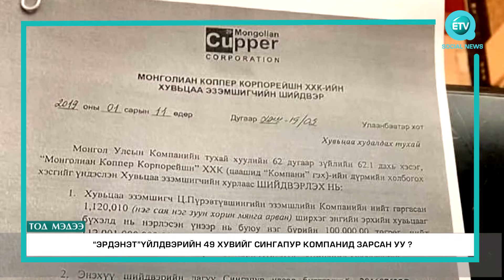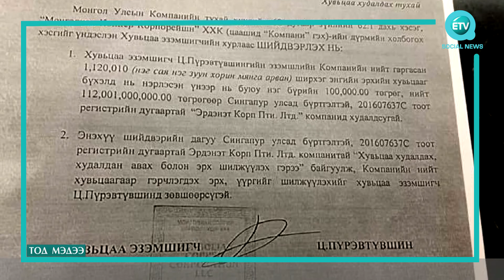“ЭРДЭНЭТ”ҮЙЛДВЭРИЙН 49 ХУВИЙГ СИНГАПУР КОМПАНИД ЗАРСАН УУ?